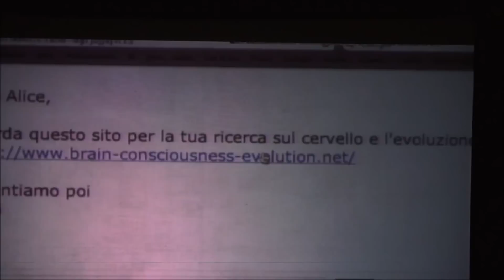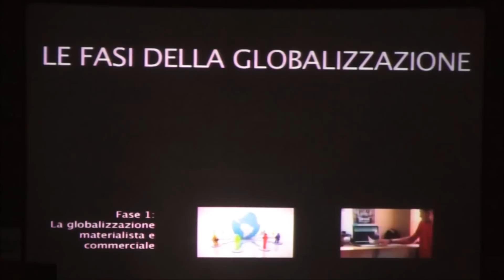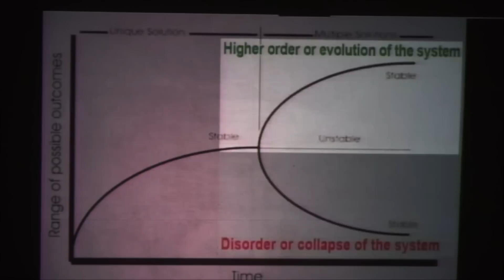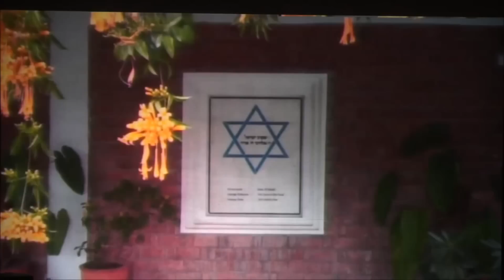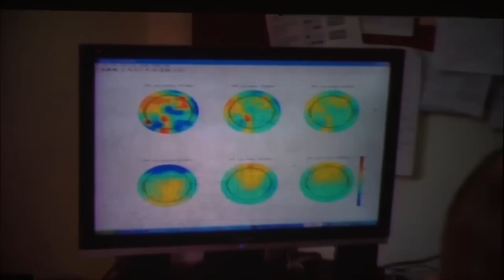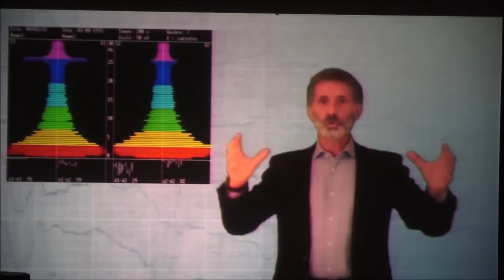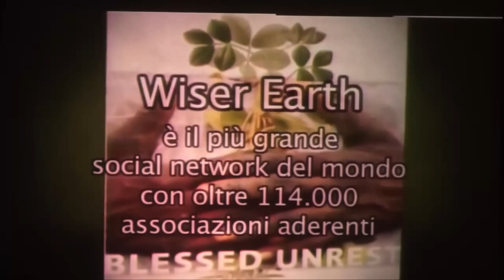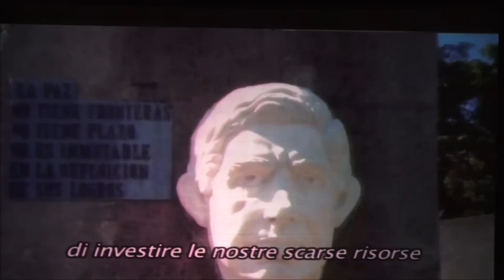2 - Giornata della consapevolezza globale - L'evoluzione della coscienza e della consapevolezza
15/12/12 - Paladozza Bologna - Giornata della consapevolezza globale  (intero documentario)
..grazie a tutti gli organizzatori dell'evento (in particolare al dott. Nitamo Federico Montecucco) che hanno consentito la libera ripresa dell'evento per la pubblica divulgazione. per essere liberi è necessario conoscere e in particolare conoscersi...buona vita!!

Grazie ad "UseTv" per le riprese, i montaggi e  la condivisione.